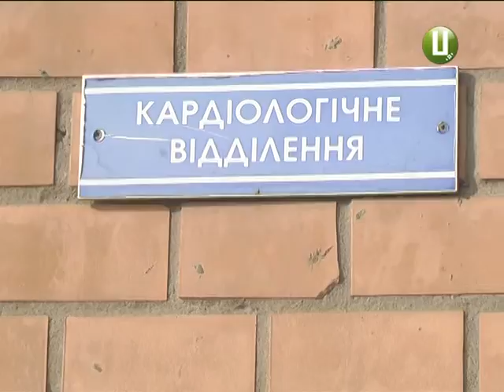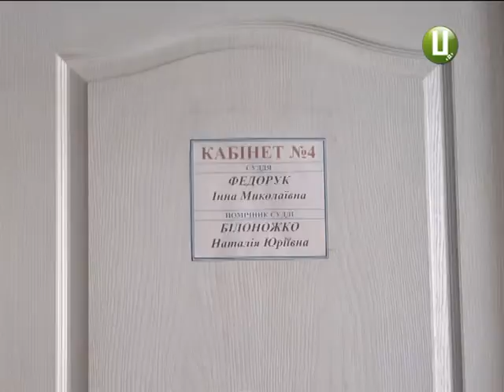Життям розплатився за кредит, якого не брав, житель Городоцького району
Життя вартував кредит , відкритий за загубленим  паспортом. Житель Кримінної Городоцького району до смерті доводив у суді, що не брав позики у банку. Проте, йому присудили і виплату кредиту , і відсотків, які набігли за 5 років.